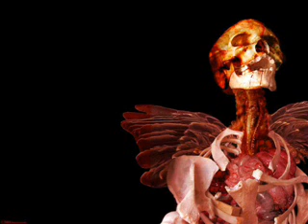على فاروق اخرتها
جامد